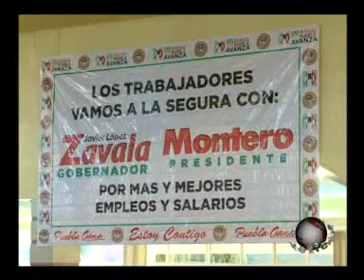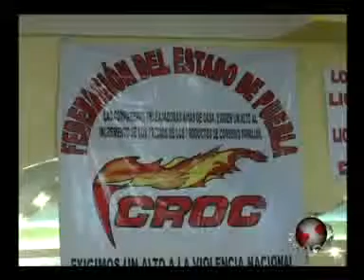Puntual TV [20100503] Un migrante a la Secretaría: Zavala